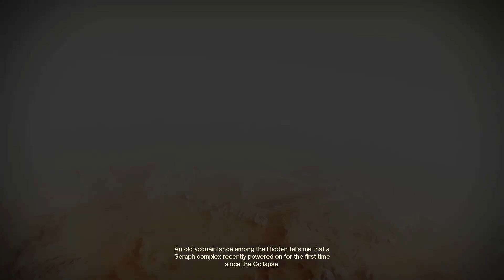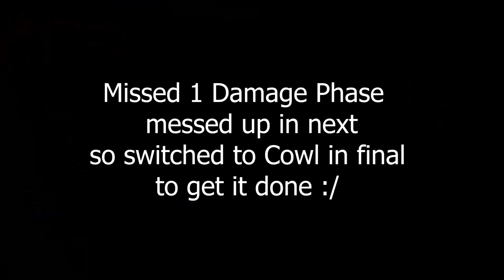Solo Flawless Spire of the Watcher Dungeon [Destiny 2 Season of Seraph]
Solo Flawless- " Spire of the Watcher" using Arc hunter (Season of Seraph).

time staps:
0:00 - Entrance
1:30 - Entrance
3:00 - 1st  jumping
4:45 - Ascend- 1st encounter
11:20 - Akelos - 2nd  encounter
38:15 - Descent
43:27 - Persys - final encounter

Loadout :
Aspects : Lethal current and Flow state
fragments:  Resistance , Feedback  Amplitude and volts

exotic : Star eater scales and Cowl